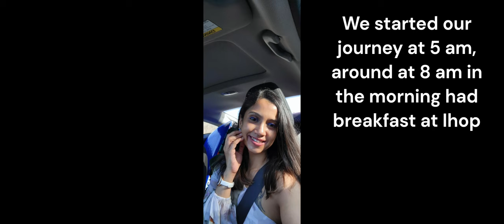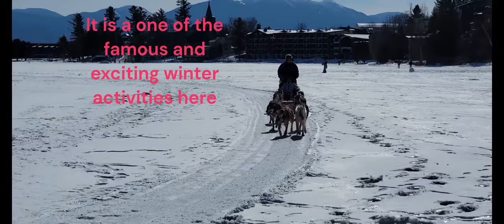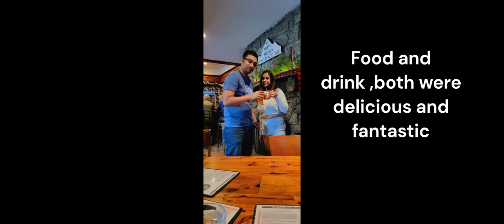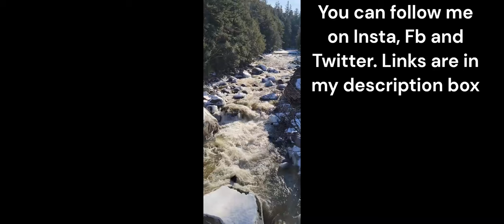Frozen lake | Dog Sledding | Lake Placid | Whiteface Mountain | NY | Mirror Lake Gondola Skating Ski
Lake Placid is a village near the lake of the same name, in New York State’s Adirondack Mountains. It's known as a Winter Olympics venue and a hub for snow sports and other outdoor pursuits. In the center of town, Mirror Lake has a trail around the shoreline.
Whiteface Mountain is the fifth-highest mountain in the U.S. state of New York, and one of the High Peaks of the Adirondack Mountains. Set apart from most of the other High Peaks, the summit offers a 360-degree view of the Adirondacks.